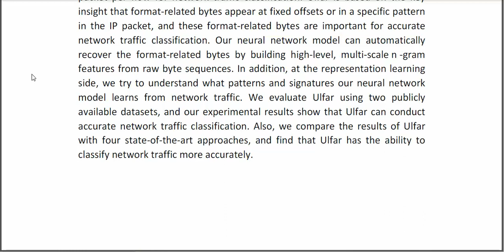A Multi Scale Feature Attention Approach to Network Traffic Classification and Its Model Explanation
* Complete Source Code
* Complete Documentation
* Complete Presentation Slides
* Flow Diagram
* Database File
* Screenshots
* Execution Procedure
* Readme File
* Video Tutorials
* Supporting Softwares
Support Specialization
* 24/7 Support
* Ticketing System
* Voice Conference
* Video On Demand
* Remote Connectivity
* Document Customization